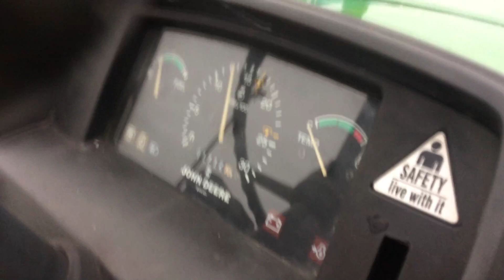2006 John Deere 5303 Utility Tractor | For Sale | Online Auction at Repocast.com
2006 John Deere 5303 Utility Tractor | For Sale | Online Auction at Repocast.com

 64hp 3 cylinder turbo Diesel engine, SyncReverser Transmission with 3 gears forward and reverse in 3 ranges, folding 2 post ROPS bar, 2 sets of rear hydraulic remotes, comes with (5) Suitcase weights on front end, power steering, 16.9-28 rear tires, 7.50-16 front tires, blows a little smoke when first started, Runs and Drives